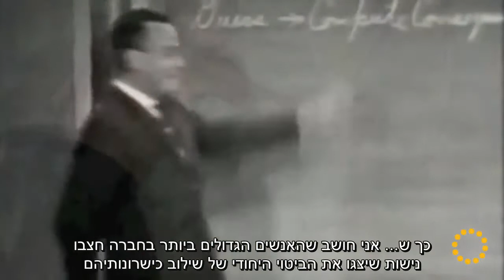איך לגדל ילדים חכמים יותר? | ניל דה-גראס טייסון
ניל דה-גראס טייסון, אסטרופיזיקאי ואסטרונום אמריקאי מסביר מהי הפעילות האנושית הטבעית ביותר ואיך לטפח סקרנות בקרב ילדים.